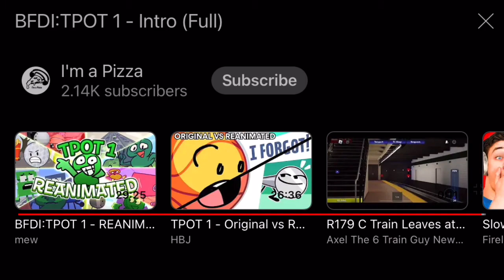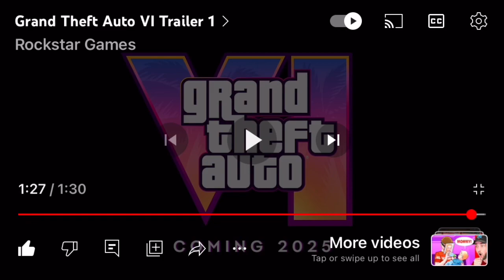Fortnite is kind of dying with the teapot intro and GTA6 trailer ￼